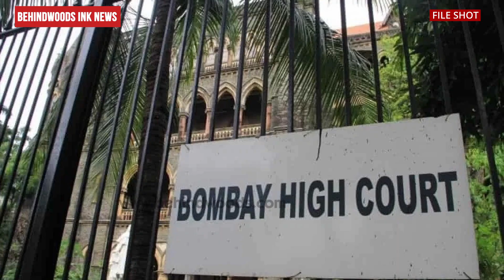"പട്ടിയും പൂച്ചയുമൊന്നും മനുഷ്യരല്ല",പട്ടിയെ വാഹനമിടിച്ച കേസ് എടുക്കാനാവില്ലെന്ന് ബോംബെ ഹൈക്കോടതി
പട്ടിയും പൂച്ചയുമൊന്നും മനുഷ്യരല്ലെന്നും പട്ടിയെ വാഹനമിടിച്ച കേസ് എടുക്കാനാവില്ലെന്നും  ബോംബെ ഹൈക്കോടതി